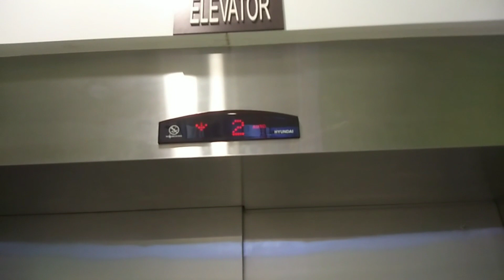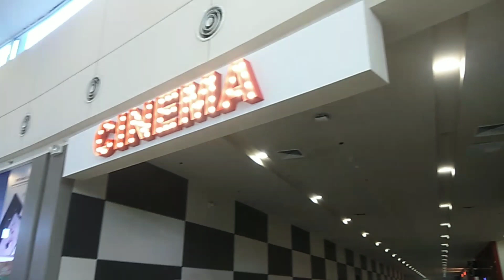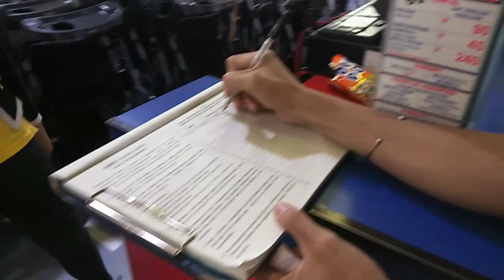First Time Manood ng Sine si Tatay | Dindo Alvarez Vlogs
Manood ng Sine😊😊😊